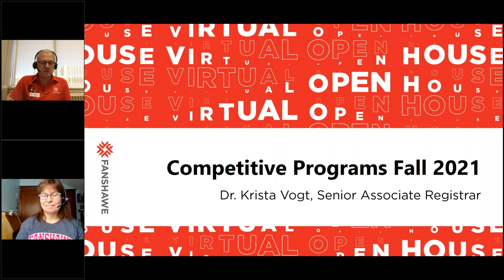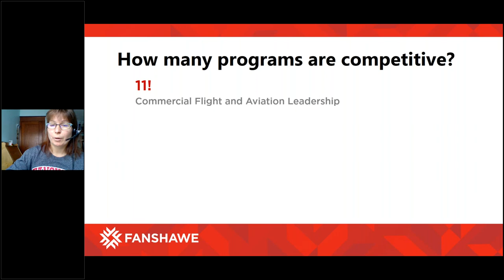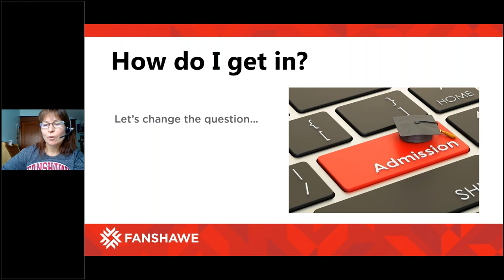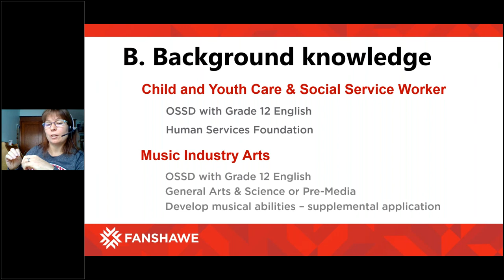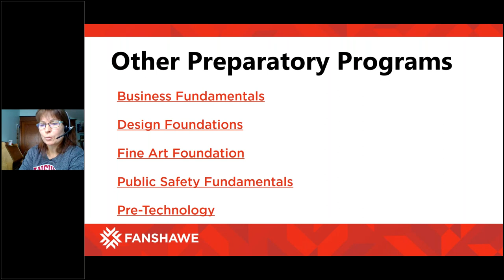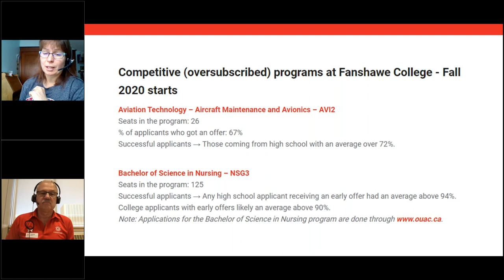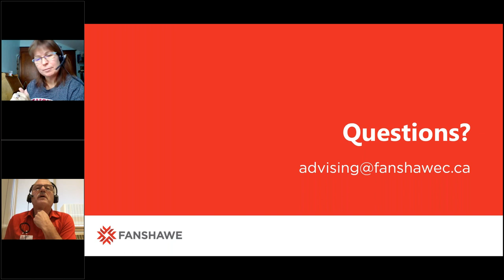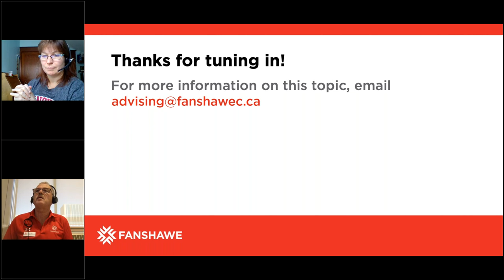Competitive Programs at Fanshawe